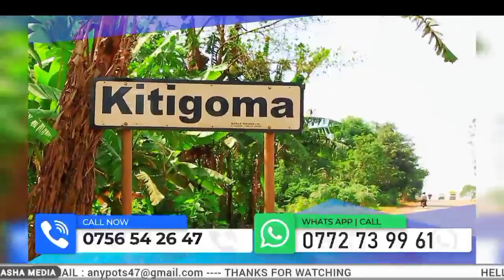Joel ssenyoyi😭/adduse mu Uganda kibalama 😭abantu (12)bafiriddewo maziiga marere 😭😭